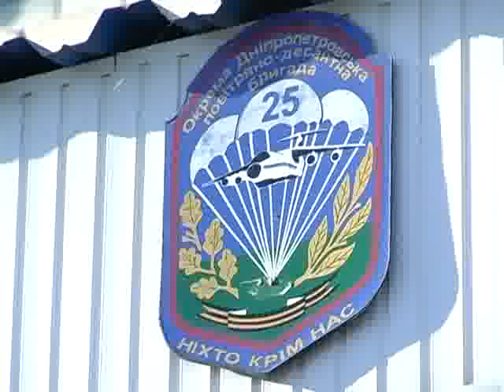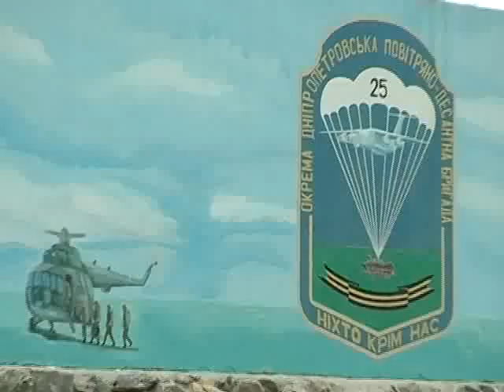Трилогия спецназа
Трилогія спецназу
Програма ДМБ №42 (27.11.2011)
Автор: Сергій Камінський